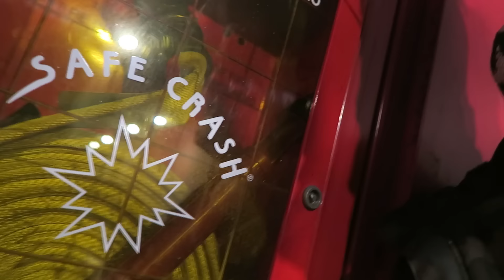BERE CARAFFE DA 1 LITRO, GUIDARE MULETTI E MOLTO ALTRO!! 2 GIORNATE EPICHE A TORINO!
Se vuoi spedirmi qualcosa:
3labs S.r.l. c/o Anima
Via XX Settembre 34
ED. A1 PIANO 1 INT Tom's Hardware
20025 Legnano

Facebook privato: Sascha Burci
Facebook pagina: Anima
Telegram gruppo: nonsonoanima